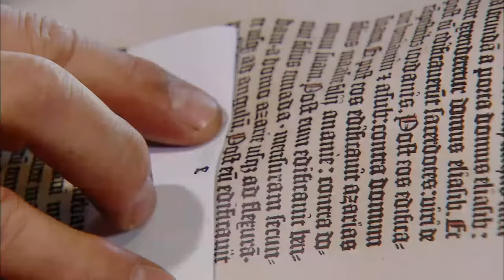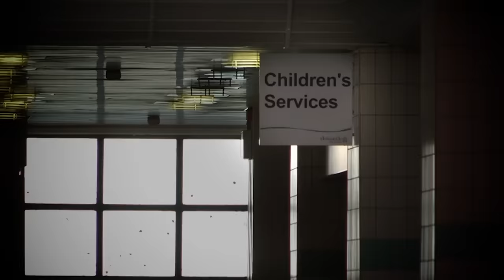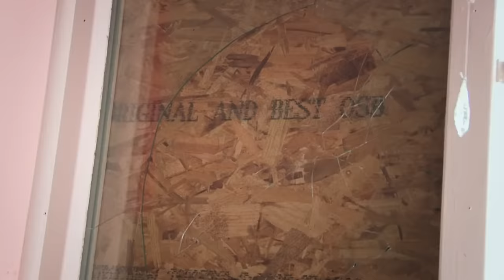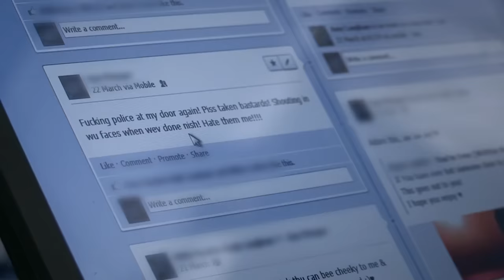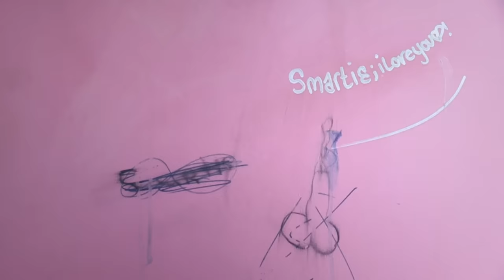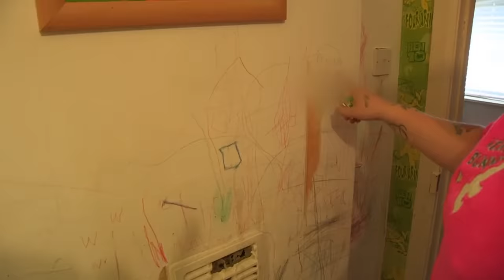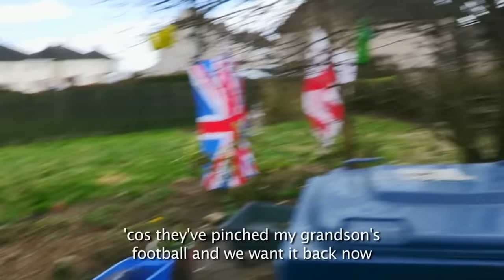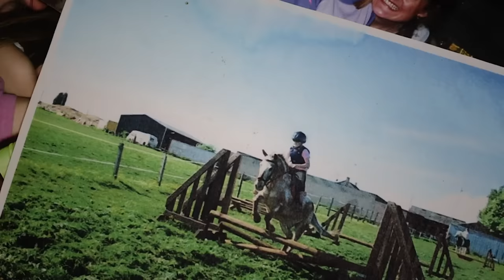Dealing With Britain's Most Disruptive Families | Poverty Documentary | Absolute Documentaries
This absolute documentary follows the work of Newcastle's Family Intervention Project, whose job is to help improve the lives of the area's most challenging and disruptive families. Vicky has a degree in criminology and works for FIP to help Newcastle's most troubled families improve living conditions and provide support to ensure children aren't being neglected.

Content licensed from Off The Fence.